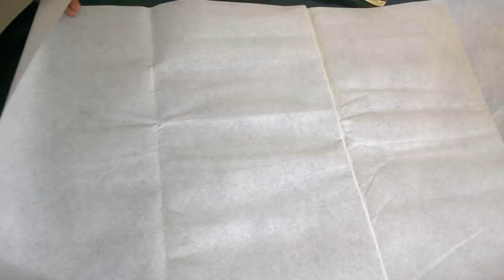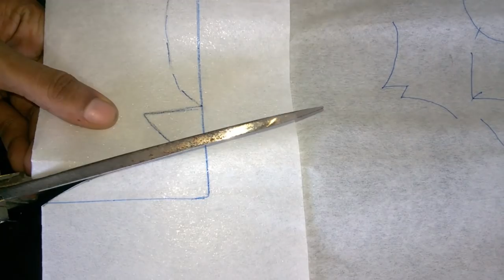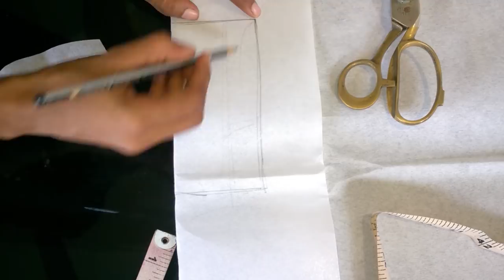Churidar neck design cutting and stitching using canvas very easy method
Ladies And Kids Tailoring Tutorial Easy Method,Theory Base Detailed Explanation,
100% Free Tailoring Tutorial classes For Beginners In Malayalam